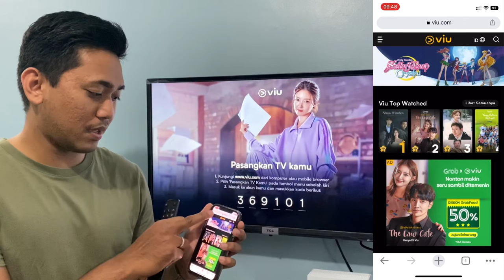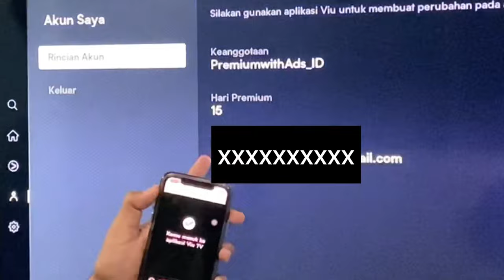CARA LOGIN VIU DI TV | CARA LOGIN AKUN VIU DI SMART TV | HOW TO SIGN IN VIU ACCOUNT ON TV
Di video kali ini aku bakal ngasih tau gimana cara login akun viu di smart tv atau android tv kalian.

cara daftar akun viu
cara download viu premium
cara buat akun viu premium gratis
cara log in viu di smar tv
login viu
akun viu percuma
nonton viu
cara gunakan viu premium
viu
opiniones viu
estudiar en la viu
nem me viu
dialog viu
que já viu tudo
dialog viu mini
tuấn cry tùng viu
você viu meu rabo
tv account to viu
dialog viu hub 2.5
chanux dialog viu
dialog viu sinhala
viu1
boy iiphone tung viu
dialog viu tv sinhala
tuấn cry tùng viu ipone
dialog viu app sinhala
dialog viu app pakages
dialog viu mini sinhala
how to use dialog viu app
tuấn cry tùng viu hương ly
você pensaria que já viu tudo